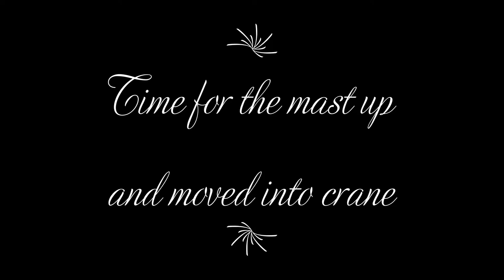Mast up, moved and sail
This is the whole video with the mast going up, boat being moved and a little sail to new mooring